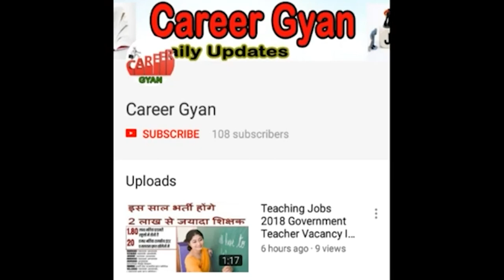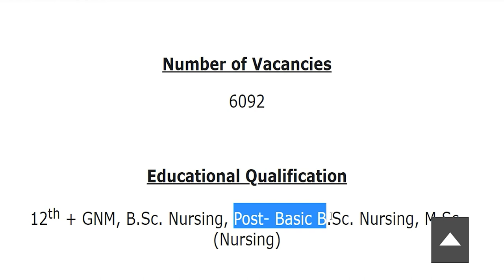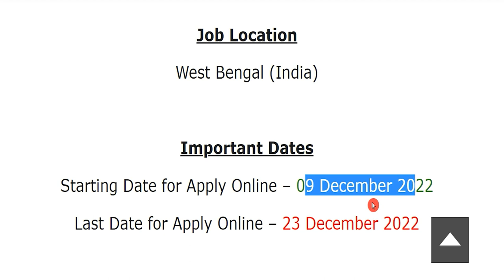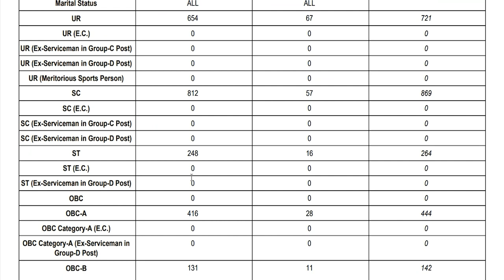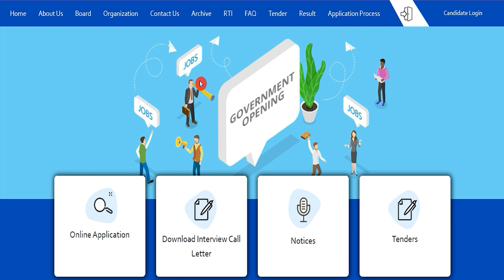6092 पदों पर स्वास्थ्य विभाग में आयी बम्पर भर्ती (Health Department Jobs 2022 Notification)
Hey guys, here in this video we are providing you details about Health Department Recruitment latest update. Recently application forms are inviting from Indian national eligible candidates by Health Department for fill up the post of Staff Nurse. Through this recruitment notification there are Large Numbers of vacancies will be fulfilled. Candidates who are eligible and liable for this recruitment opportunity, they can apply on or before last date. For more information related to this recruitment opportunity like eligibility criteria, selection process, application fee details, so please see this video till the end.

Health Department Staff Nurse Vacancy 2022
West Bengal Health Department Vacancy 2022